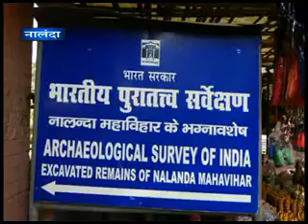बिहार में राष्ट्रीय-धरोहर नालंदा के खंडहर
एक भारत श्रेष्ठ भारत: पांचवीं शताब्दी में स्थापित नालंदा भारत के प्राचीनतम विश्वविद्यालय में गिना जाता है। इसे संयुक्त राष्ट्र ने धरोहर घोषित किया है। पांचवीं से लेकर ग्यारहवीं शताब्दी तक यहां गुरुकुल पद्धति से पढ़ाई होती थी। सन् बारह सौ इसवी में दिल्ली सल्तनत के सेनापति बख्तियार खिलजी ने इसे नष्ट करके इसमें आग लगा दी। लेकिन अब इसके खंडहर ही बचे हैं।